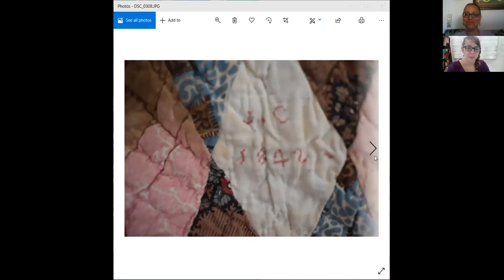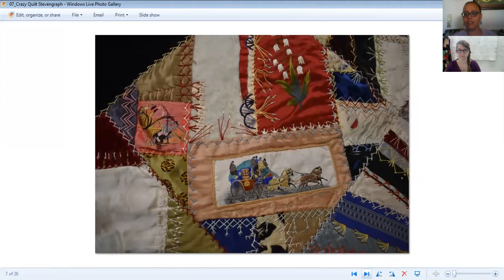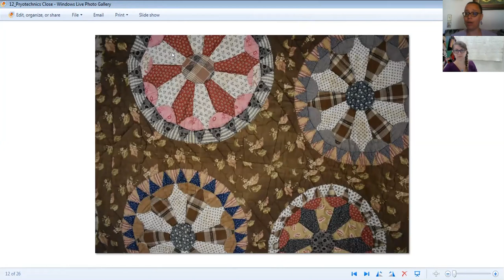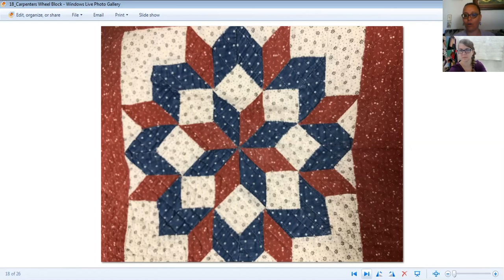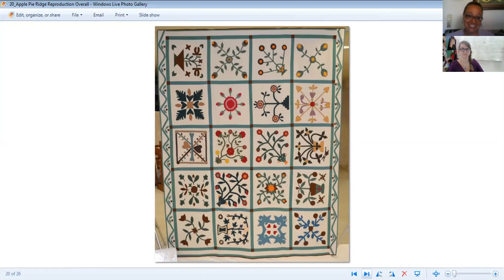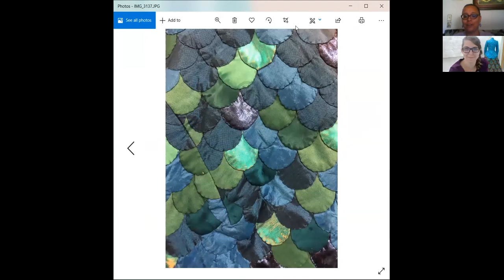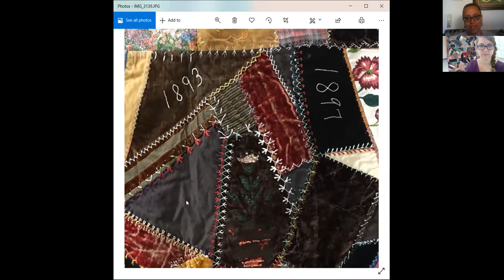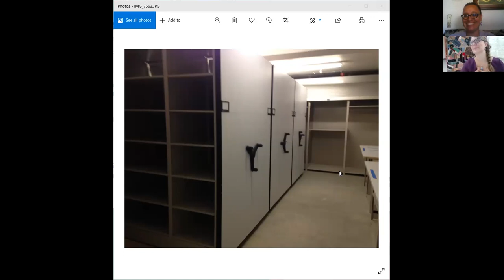Treasures from the Vault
Join WMQFA staff for another glimpse into the fascinating stories hidden in the museum's collection.

This fun show & tell will also give you a sneak peak into the Treasures from the Vault exhibition.